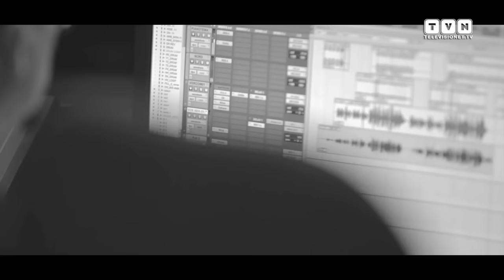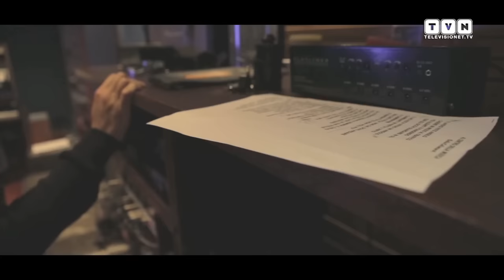Ron: "La forza di dire sì" - 24 duetti per sostenere AISLA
"La Forza di dire sì" è il nuovo progetto discografico a sostegno di AISLA (Associazione Italiana Sclerosi Laterale Amiotrofica) firmato da Ron e realizzato con la collaborazione di numerosi grandi artisti della musica italiana come Marco Mengoni, Lorenzo Fragola, Jovanotti, Emma Marrone, Nek, Gigi D'Alessio, Max Pezzali e molti altri. 24 duetti tra i quali spiccano quello con Lucio Dalla e Pino Daniele, due inediti dell'artista "Aquilone" e "Ascoltami" e un brano corale dal titolo "Una città per cantare" interpretato da tutti gli artisti che hanno partecipato al progetto. Ai nostri microfoni Ron.